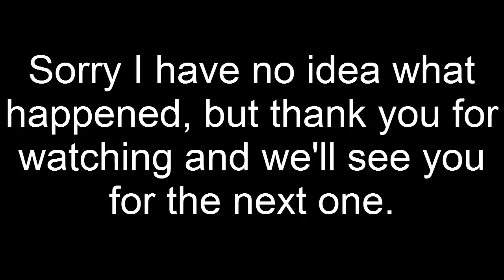4 Pillar Survival- Technical Difficulties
Video cuts off for no reason and our last session didn't even record! Bad night for NTP and 4 pillar.